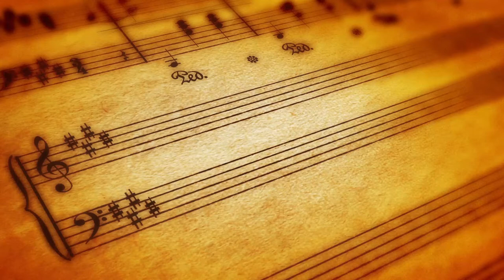[고려대학교 Korea University] 제 1회 고려대 교우 연합합창제_고대 81 학번(뮤지컬 '오페라의 유령' 메들리)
제 1회 고려대 교우 연합합창제

고대 81학번
뮤지컬 '오페라의 유령' 메들리

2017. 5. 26